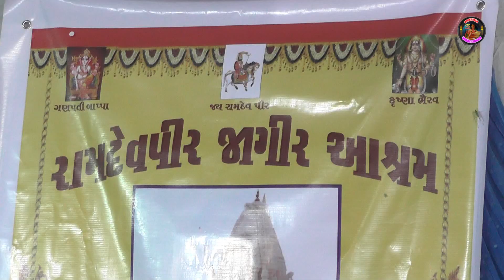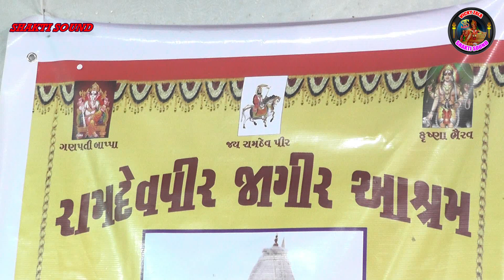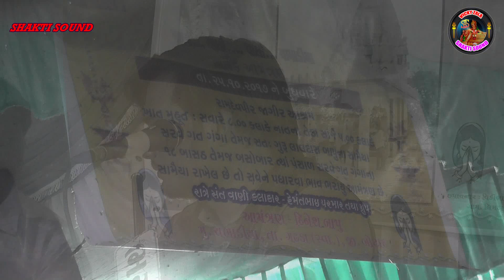RAMDEV PIR JAHANGIR AASHRAM // HEMANT BHAI PARMAR // VIDEO BY // SHAKTI SOUND & VIDEO // VICKY ZALA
RAMDEV PIR JAHANGIR AASHRAM // SAMADHIYALA PAANBAI // AYOJAK DINESH BAPU JADHAV VIDEO BY // SHAKTI SOUND & VIDEO // VICKY ZALA //Mo. 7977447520/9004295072 // KAMLESH MARU // Mo.9574398759